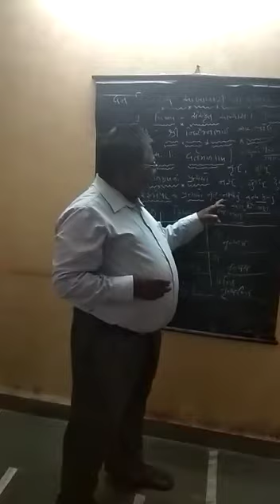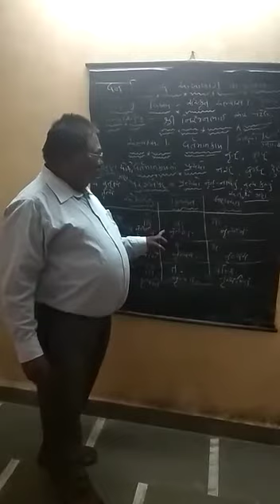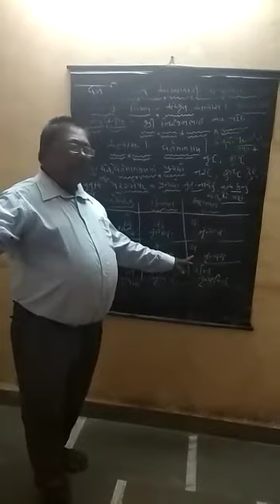ધોરણ ૯ સંસ્કૃત વ્યાકરણ ભાગ૧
શ્રી નિરંજનભાઈ પટેલ